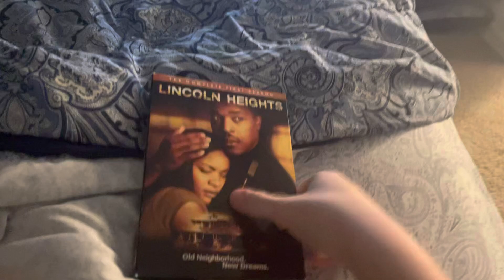Opening to Lincoln heights the complete first season 2010 dvd (disc 3)